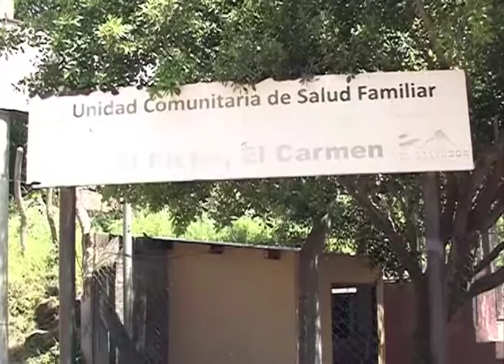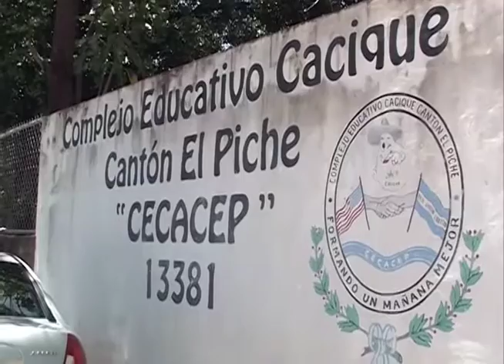Salvadoreños residentes en Estados Unidos preocupados por el fin del TPS